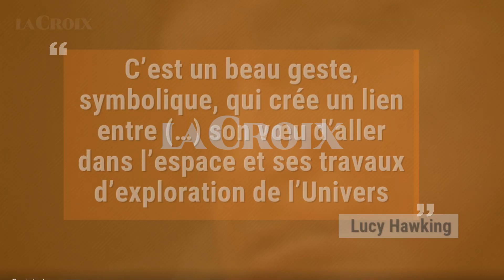Un dernier hommage à Stephen Hawking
La voix de Stephen Hawking va être envoyée dans l’espace

Scientifiques de renom, politiques et anonymes ont rendu vendredi hommage à Stephen Hawking au cours de la cérémonie d’inhumation de l’astrophysicien en l’abbaye de Westminster, pendant laquelle un enregistrement de sa voix a été envoyé vers l’espace.

 Les cendres de Stephen Hawking ont été inhumées vendredi 15 juin à l’abbaye de Westminster,

aux côtés de Newton et Darwin, deux autres grandes figures britanniques de la science

 Son génie scientifique, son sens de l’humour et sa lutte contre la maladie de Charcot ont contribué à faire de lui une figure populaire

 Environ mille personnes, originaires de plus de cent pays ont pu assister à ce dernier hommage grâce à un système de tirage au sort…

… ouvert aux voyageurs du futur puisque la date de naissance des participants pouvait aller jusqu’à 2038

 En ultime hommage, un enregistrement de la voix synthétisée de l’astrophysicien sera envoyé dans l’espace

 Stephen Hawking est notamment devenu célèbre pour ses recherches sur les trous noirs

 Réalisée par le compositeur grec Vangelis, cette bande-son sera expédiée, sous l’initiative de l’Agence spatiale européenne, dans le trou noir 1A 0620-00

 « C’est un beau geste, symbolique, qui crée un lien entre (…) son vœu d’aller dans l’espace et ses travaux d’exploration de l’Univers », a dit sa fille, Lucy Hawking

Gabrielle de Verchere